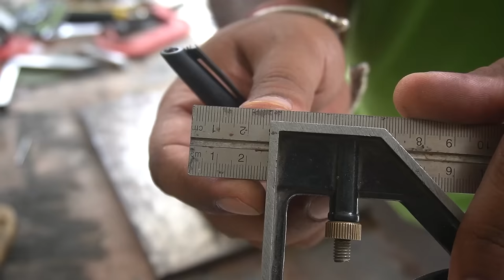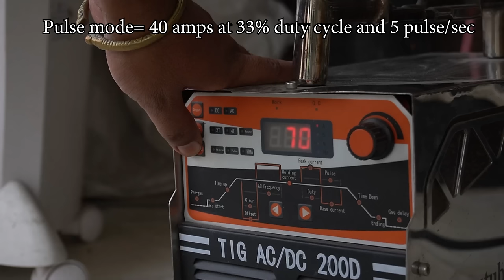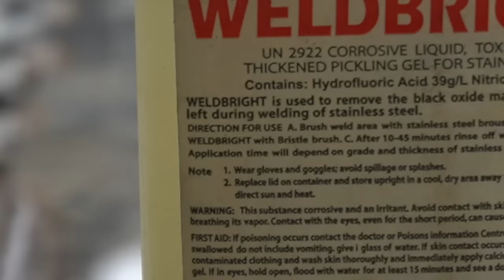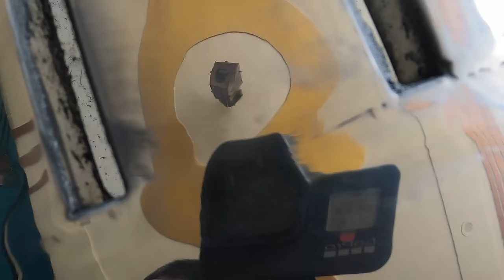Modern Stainless Steel Gate / Door Build with Steel Weave Pattern for My Workshop / TIG Welding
This build was made for my new workshop and being a person who does a lot of stainless steel work I think this will going to look awesome as my workshop gate. This is an extremely time-consuming build for me because I have to do this thing twice and being a stainless steel finishing also took a tremendous amount of time. For me, this build is definitely a huge challenge and even it took more than two months I felt that I accomplished it very well. despite that, I have to do all of it alone. Sometimes if my brother came on weekends he helped a lot during this build. The material used is 304 stainless steel. For the design, I took inspiration from few different types of designs and ended up fusing all of them for my build. I go with a design that looks like half of the portion emerges from the area where I mounted the sheet.
One downside of this design is that there is some amount of thermal warpage that happens to the mainframe and that is total because there was no brace in the middle which prevents the entire frame from collapsing. I am definitely aware of that thing but I neglect it and since I wanted to look at the door fairly consistent from both sides that's why I didn't weld any brace at the backside.
                        Being a main gate of the workshop and made totally out of stainless I left some amount of gap between both of them to prevent any collision due to thermal expansion because in the afternoon direct sunlight falls on the door and it became way too hot.

𝐋𝐞𝐚𝐫𝐧 𝐁𝐚𝐬𝐢𝐜𝐬 𝐨𝐟 𝐀𝐂/𝐃𝐂 𝐓𝐈𝐆 𝐖𝐞𝐥𝐝𝐢𝐧𝐠 𝐌𝐚𝐜𝐡𝐢𝐧𝐞 & 𝐏𝐨𝐢𝐧𝐭𝐬 𝐭𝐨 𝐂𝐨𝐧𝐬𝐢𝐝𝐞𝐫 𝐰𝐡𝐢𝐥𝐞 𝐁𝐮𝐲𝐢𝐧𝐠 𝐢𝐭 /𝐓𝐈𝐆 𝐰𝐞𝐥𝐝𝐞𝐫 𝐏𝐚𝐫𝐚𝐦𝐞𝐭𝐞𝐫